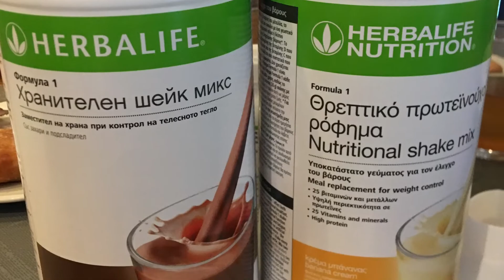Winter 🥶 Retreat Arachova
Today's Video is all about: Our trip to Arachova, Greece, where we spend some quality time with the best colleagues.

It takes 4 weeks for you to see your body changing, 8 weeks to your friends to see it, and 12 weeks for the rest of the world to notice.